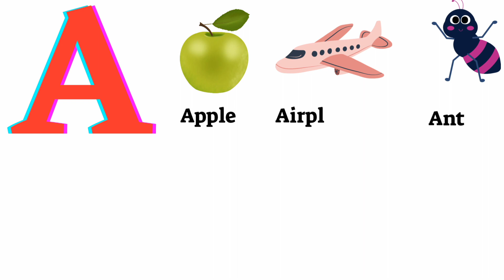Words That Start with A | abcd l Kids Learning Videos l Words That Start with Letter A for Toddlers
This video is a part to vocabulary for kids which includes words that start with letter A for toddlers and words that start with Aabcd abcd abcd ato z l abc letter a. This kids learning videos is helpful for kids to learn words that start with A for kids and learn 10 words from the alphabet letter A with characters.